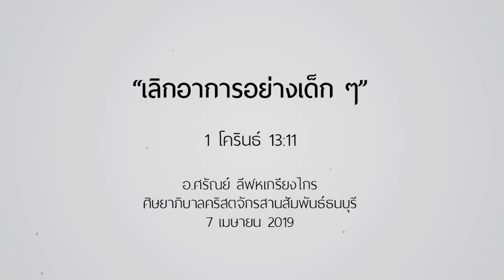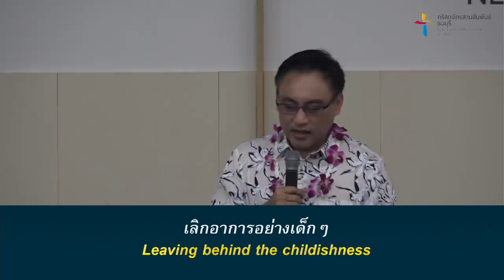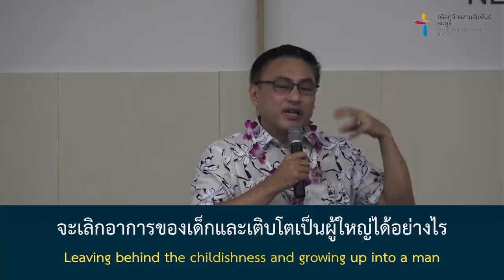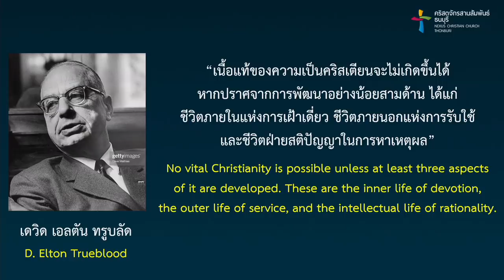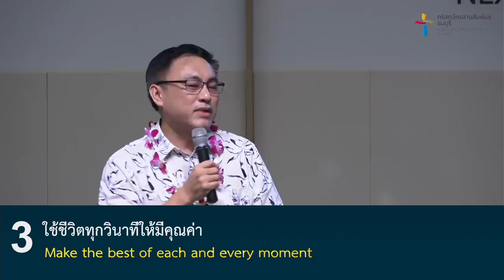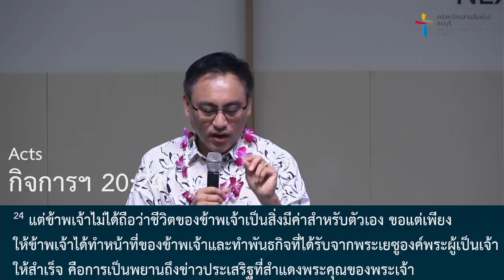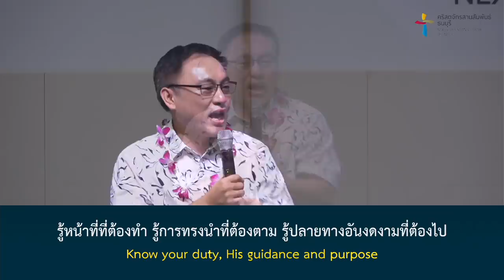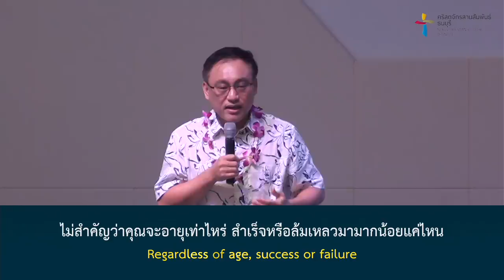คำเทศนา เลิกอาการอย่างเด็กๆ (1 โครินธ์ 13:11)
ความเป็นผู้ใหญ่ที่แท้จริงคงไม่ได้วัดกันที่ อายุ ความเติบโตของร่างกาย หรือแม้แต่ความสำเร็จหรือล้มเหลว แต่หัวใจคือจิตวิญญาณที่ต้องเติบโตขึ้นจนเป็นผู้ใหญ่ที่สมบูรณ์  จากพระคัมภีร์ตอนนี้จะช่วยหนุนใจเราให้เลิกอาการอย่างเด็ก และเติบโตขึ้นสู่การเป็นผู้ใหญ่ที่แท้จริง

คำเทศนา : เลิกอาการอย่างเด็กๆ
(1 โครินธ์ 13:11)

จะเลิกอาการของเด็กและเติบโตเป็นผู้ใหญ่ได้อย่างไร
1. สร้างอุปนิสัยแห่งการเติบโตฝ่ายวิญญาณ
2. พัฒนาความรู้และความเข้าใจในฝ่ายจิตวิญญาณ
3. ใช้ชีวิตทุกวินาทีให้มีคุณค่า
4. ยึดมั่นในนิมิตและความตั้งใจ